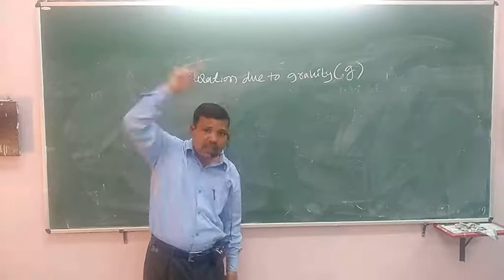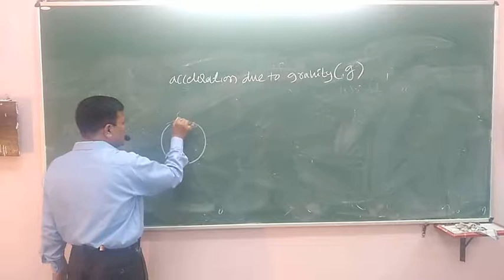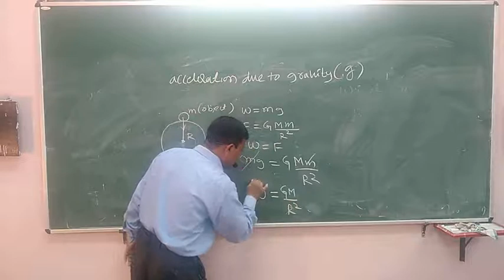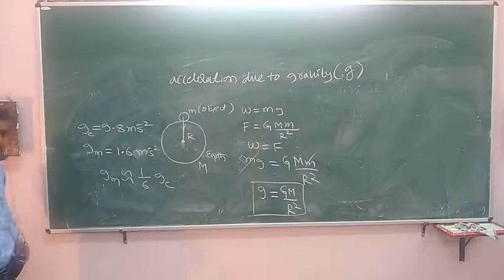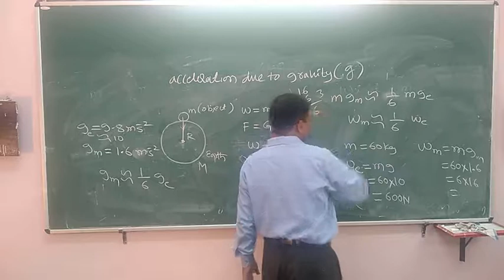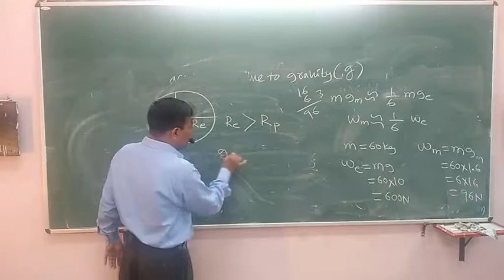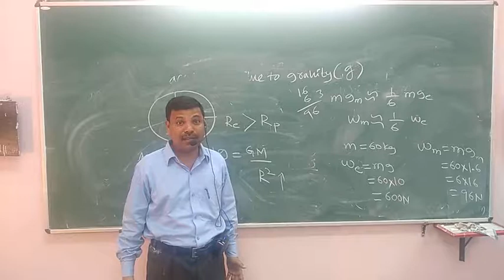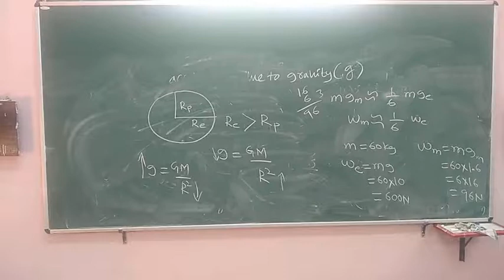Class IX physics acceleration due gravity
Weight and mass